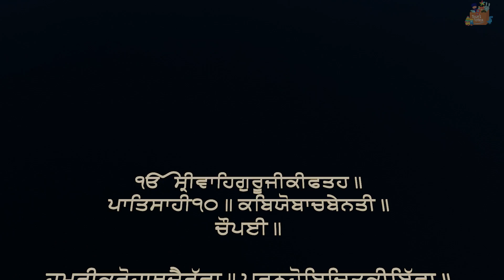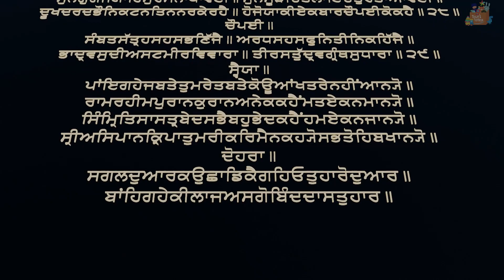CHAUPAI SAHIB || READ ALONG || LARIVAAR || Tegh's Toybox Ltd.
4/5 AMRIT BANI'S || Foundation of Khalsa ||
Presented to you by Tegh's Toybox, a small family run business specialising in Gurmat toys and products. Our aim is to promote; Sikh identity, speaking Panjabi and learning Gurmukhi through play.